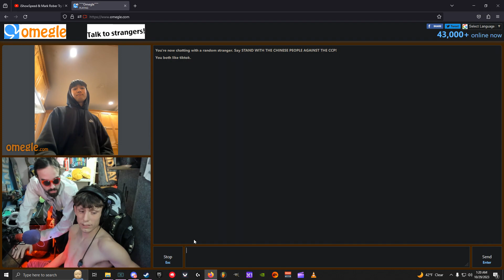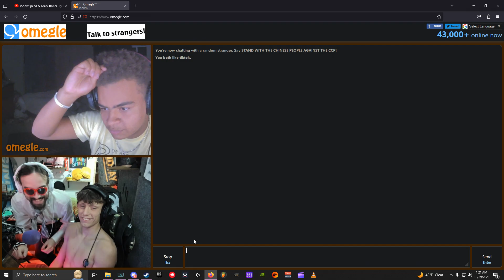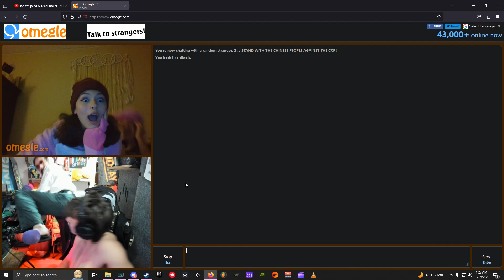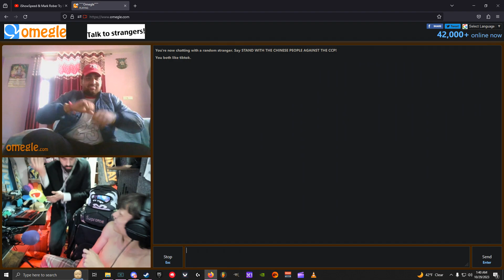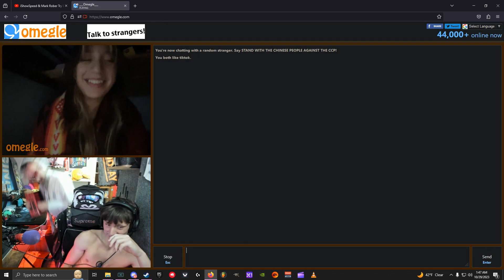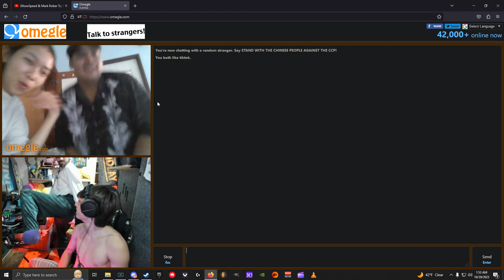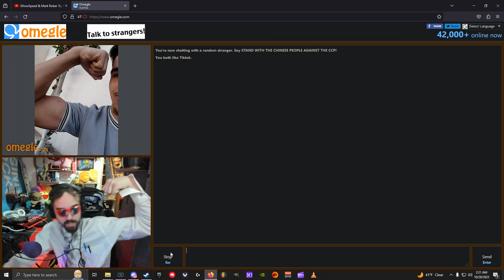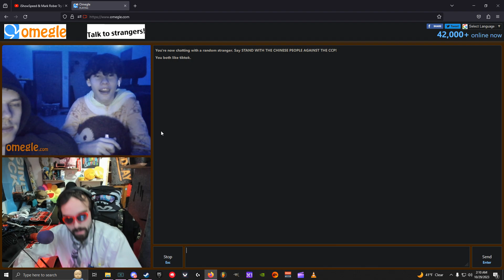Nerdy Rizz on some BADIES | Omegle, Funny, Nerd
Niier the Omegle nerd thats funny and also funny looking ong!
If you're looking for a good laugh, then you need to check out this video!

▽Also since I don't have merch yet buy from Mr beast▽